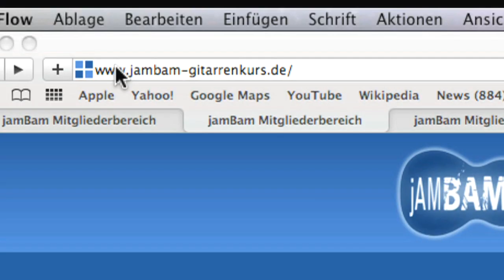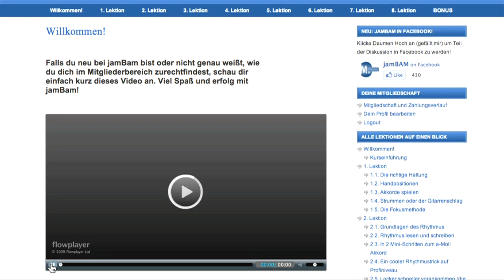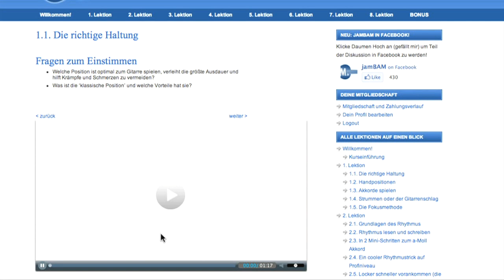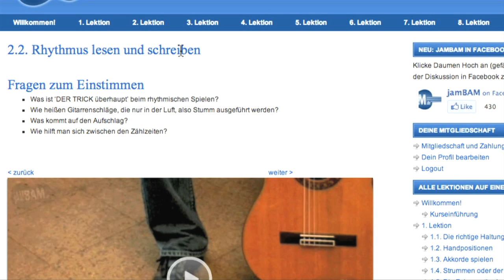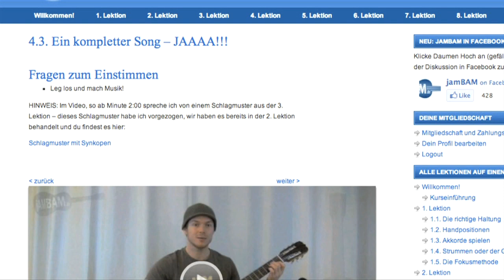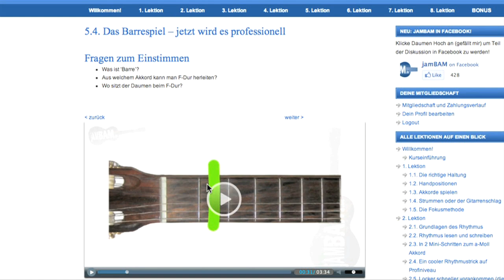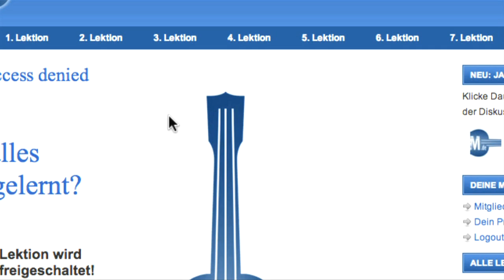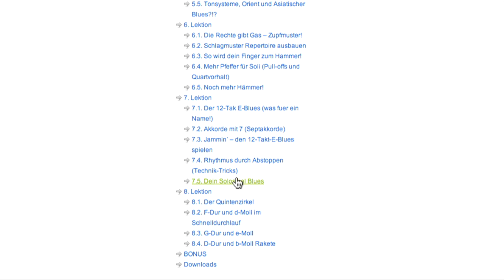Gitarre Lernen für Anfänger im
GITARRE LERNEN ? JETZT HIER KLICKEN !
Alle Infos und wenn du doch lieber E-Gitarre lernen willst, folge mir hier her